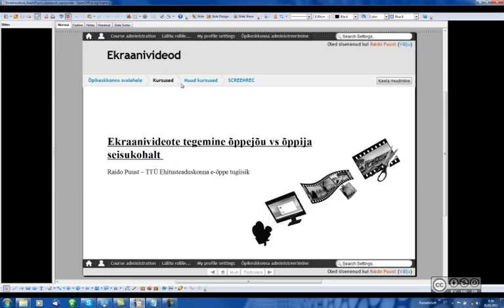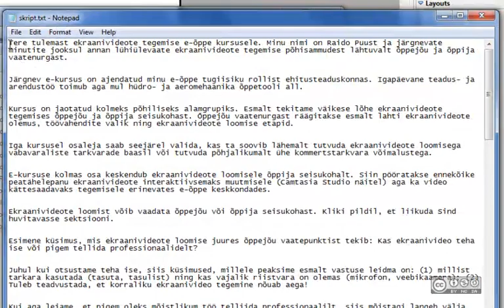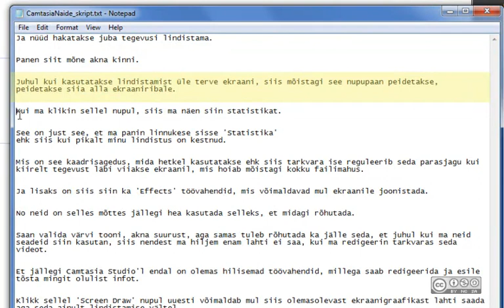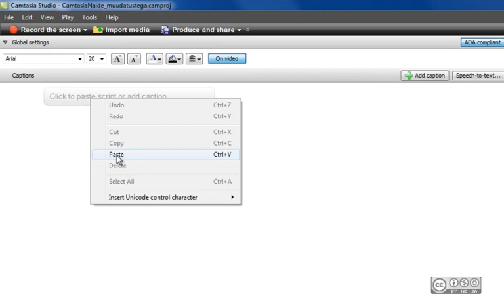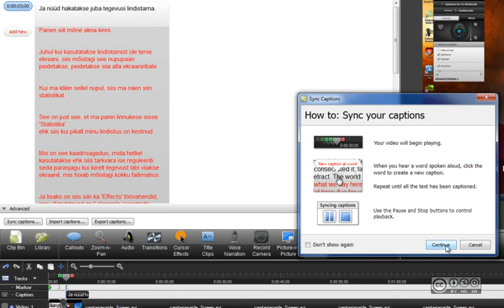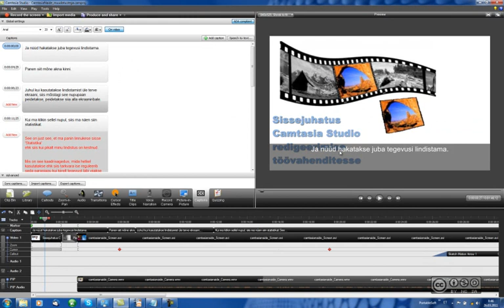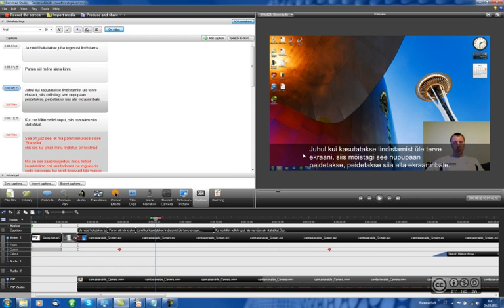Camtasia Studio - Video redigeerimine #8 (subtiitrid)